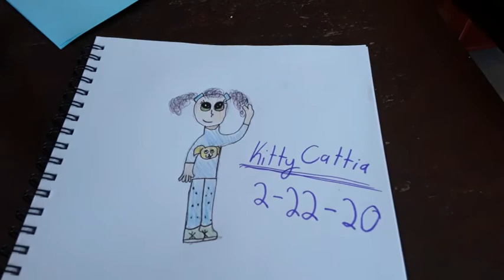Poodle drawing!🐩 | KittyCattiaLPS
Heyo! Today I draw this poodle! I hope you enjoy!